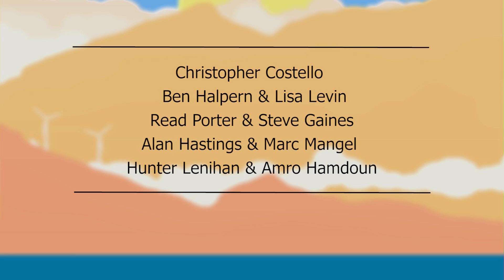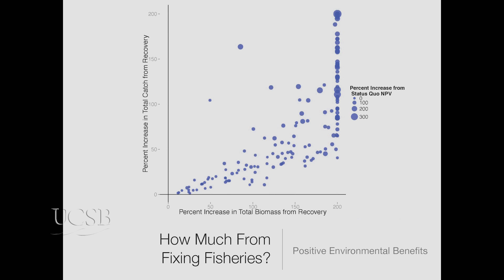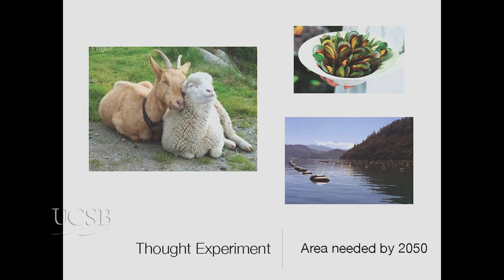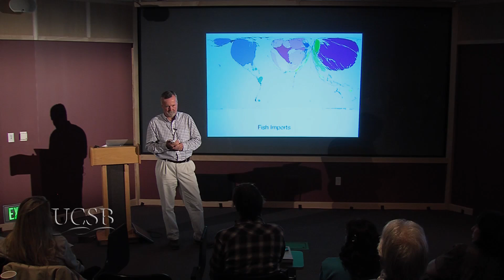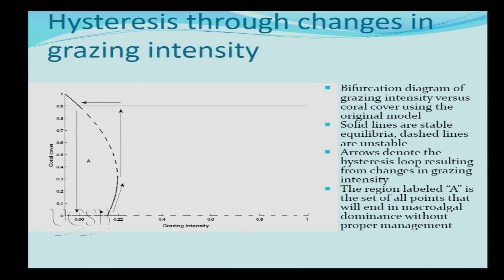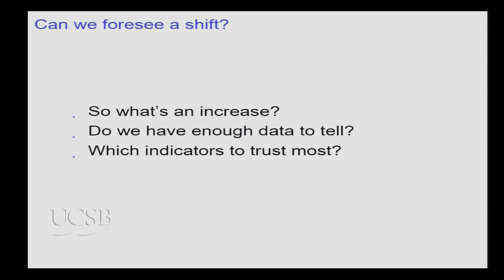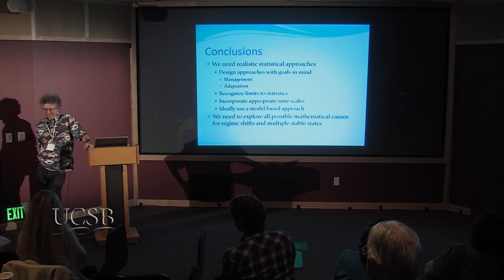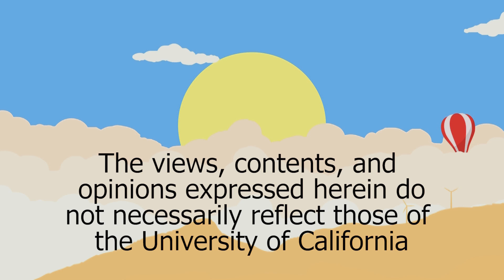Food from the Sea Summit: Part III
This research conference held at the University of California, Santa Barbara addresses the important issues of food sustainability in our world where population growth creates an increasing demand for food. This conference discusses that food from the sea can be one of the primary sources to help feed the growing population, and that this would create sustainable methods to do so without damaging the existing environments or dwindling the populations the animals being harvested. Recorded on 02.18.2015. [Science] [Agriculture] [Show ID: 29903]